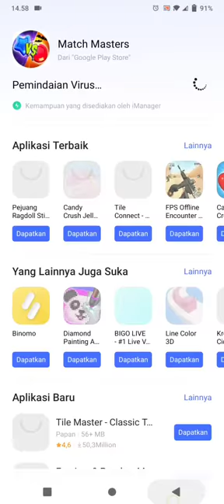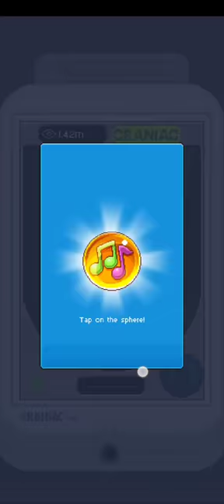DAPAT APA GATCHA TUBER SIMULATOR PEWDIEPIE 🤔🤔